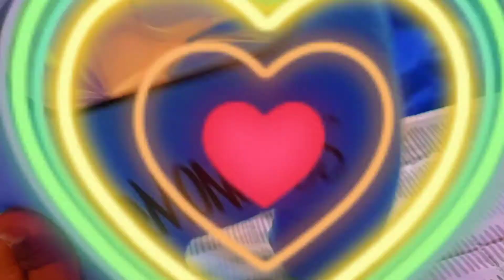este es mi cuenta de Roblox